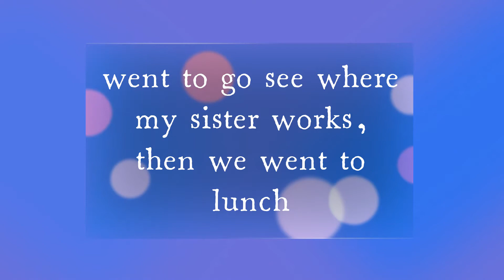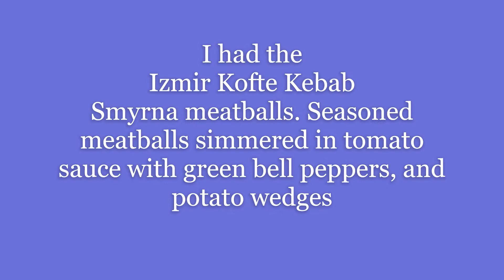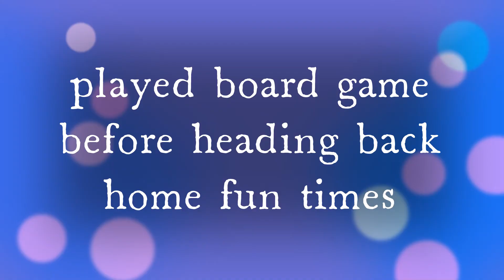Weekend with Fam💜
this vlog is made with a movie software I've got on my computer, the audio is from that as well come along as we go check out and see where i go over the  weekend 7/23/22 - 7/24/22